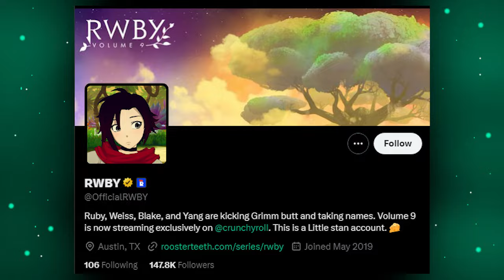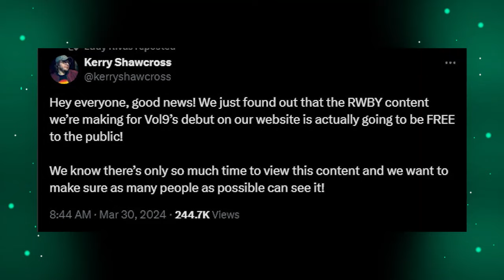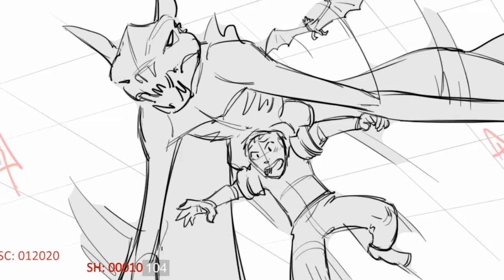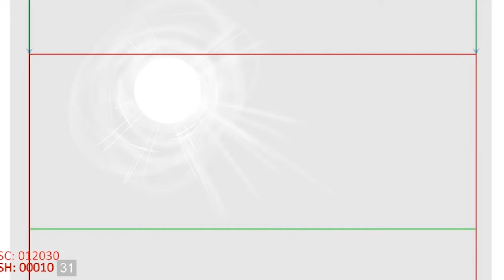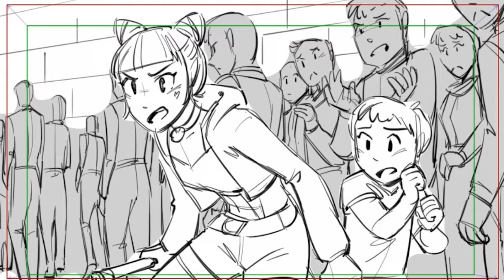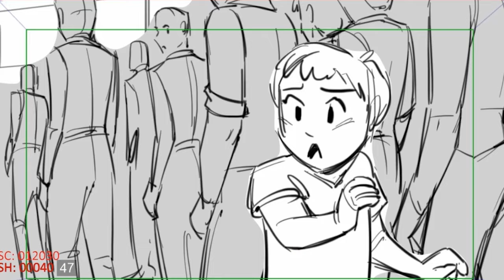RWBY Volume 9 Epilogue REVIEW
Thankfully, none of this is actually canon yet. This epilogue is filled with: melodramatic moments, orphans being attacked, colonization weirdness, random characters from supplemental material, doped up Qrow, and lots more.